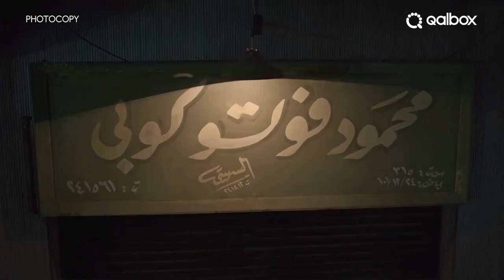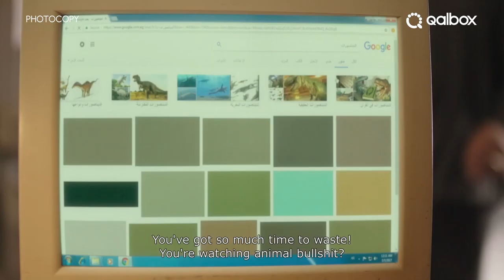Photocopy | Watch it on Qalbox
Mahmoud Elgouna's life is like many others. He works as a data-entry typist in the same government job, never marries and lives a traditional life. When he settles for early retirement, he buys a nearby store and sets up: "Mahmoud's Photocopy."

Here, he makes photocopies and types up documents. One day, a student asks him to type up a report on the extinction of dinosaurs. Mahmoud can't help but begin to see some strange parallels with the state of his own life. Driven by a desire to change the depressing reality that his own lifestyle is becoming extinct, he starts a journey that leads him to revolt against his traditional life.

Photocopy is an award winning show, bagging the title of the Best Arab Feature Narrative Film at the Elgouna Film Festival, an annual film festival held in Egypt.

Watch it on Qalbox today!

ABOUT QALBOX

Qalbox is a fresh, new streaming service that celebrates global Muslim identities and cultures. Available in the Muslim Pro app with a 2-in-1 subscription that lets you enjoy Qalbox content and Muslim Pro premium features ad-free!